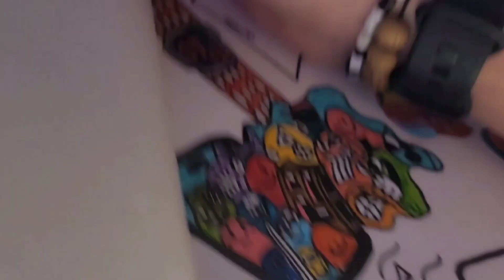Apple Art!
Art about apple!